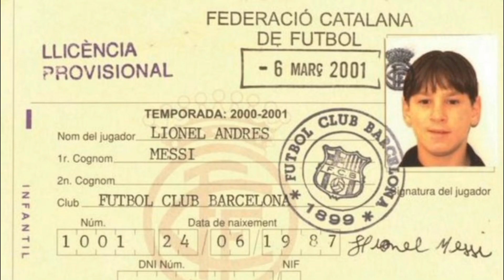LIONEL MESSI - Fotbalistul Suprem